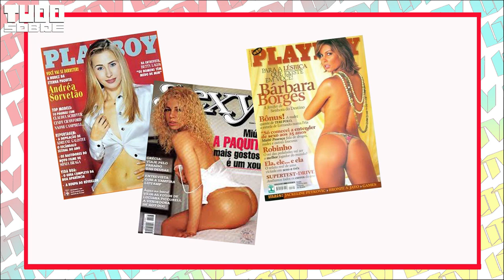Andréa Veiga - A primeira Paquita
A primeira Paquita chegou aos 50 anos.
Andrea Veiga é a Paquita mais talentosa de todas as que passaram pelo serviço da guarda real de Xuxa. Ela canta magnificamente, já foi atriz e apresentadora de tv, e em todas essas categorias, sempre com muita presença em cena.